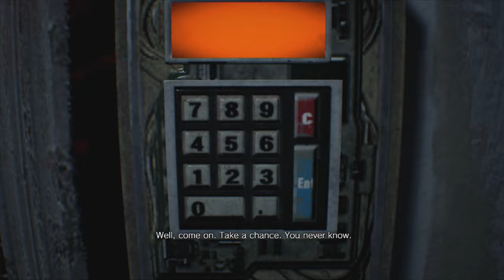Resident Evil 7 NO COPYRIGHT GAMEPLAY WALKTHROUGH "BIG FILTHY BOY" - PART 21